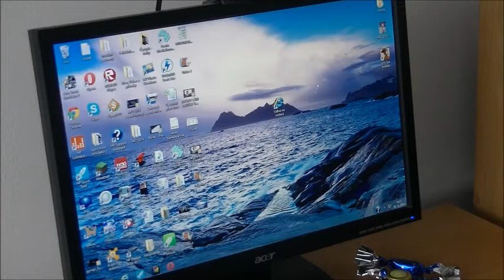JAK VYTROLIT OSMIČKÁŘE 2 / Strouhanka #4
Ptejte se na: ask.fm/JohnyMayerAngelo